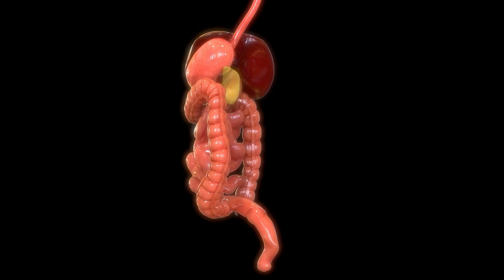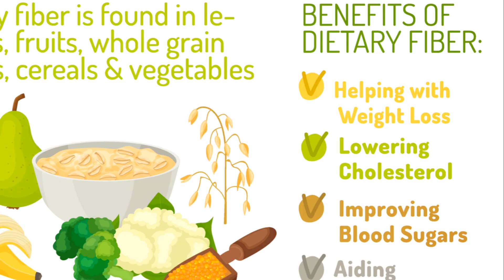Fiber : The Secret to Digestive Health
In this video, we delve into the crucial role that dietary fiber plays in promoting optimal digestive health. Fiber is a key nutrient that often goes unnoticed but has profound effects on our overall well-being. We explore the different types of dietary fiber, including soluble and insoluble fiber, and how each contributes uniquely to digestive function.

Discover the benefits of fiber for maintaining a healthy gut, from preventing constipation and promoting regular bowel movements to supporting a diverse gut microbiota. We'll discuss how fiber-rich foods can lower the risk of digestive disorders such as diverticulitis and colorectal cancer, making it an essential component of a balanced diet.

Learn practical strategies to incorporate more fiber into your daily meals, including simple swaps and delicious meal ideas featuring fiber-rich ingredients like whole grains, fruits, vegetables, legumes, nuts, and seeds. Whether you're looking to boost your fiber intake or simply curious about its impact on digestive health, this video offers valuable insights and actionable tips for a healthier lifestyle.

Join us as we unravel the mysteries of fiber and empower you to make informed choices that support your digestive system. Let's embrace the power of fiber and discover how it can transform your overall health and well-being. Don't miss out on this essential journey to digestive wellness!